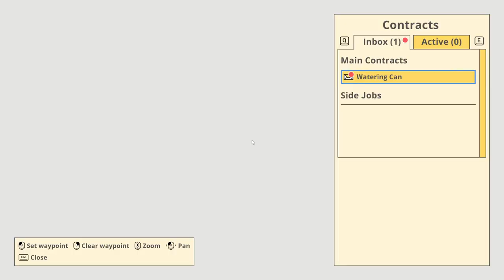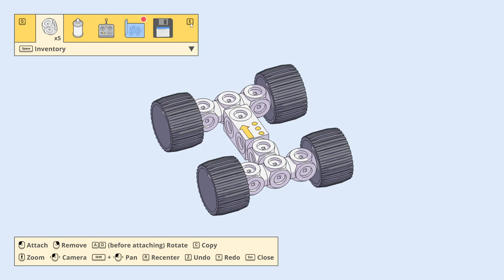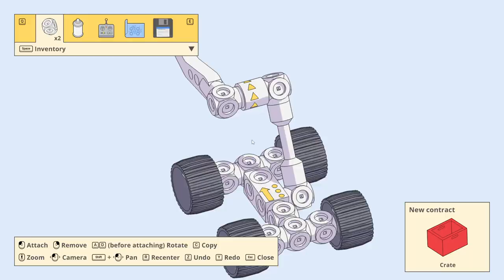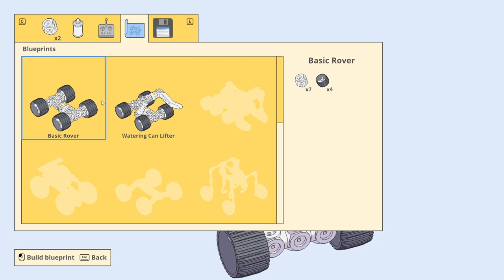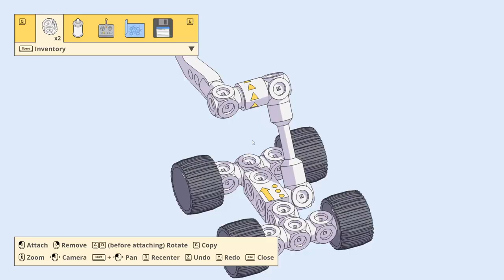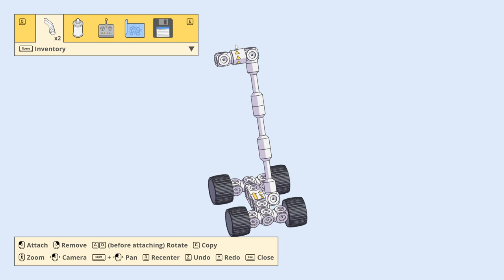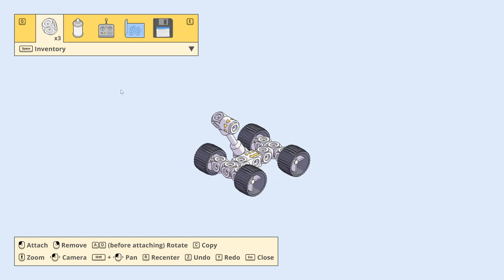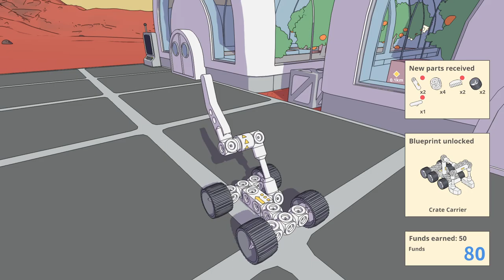UNA SORPRESA MARZIANA GENIALE! || Mars First Logistics || GAMEPLAY ITA